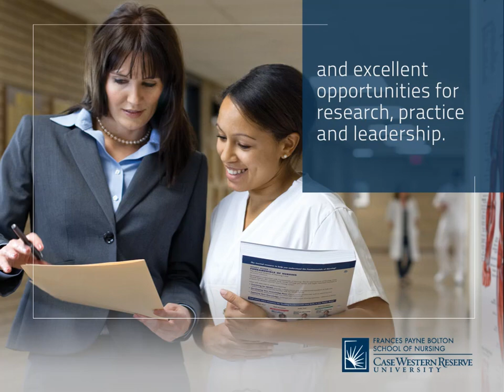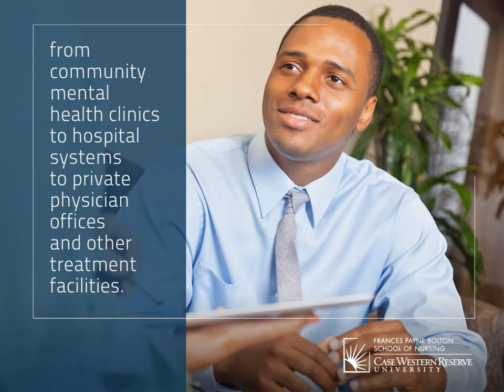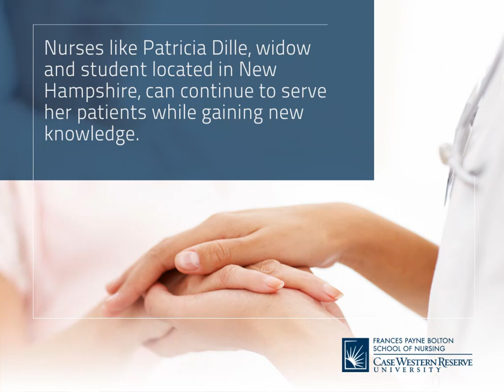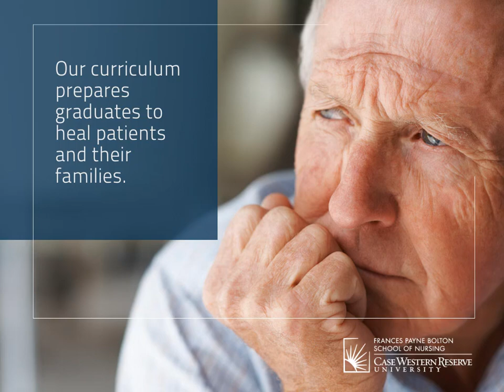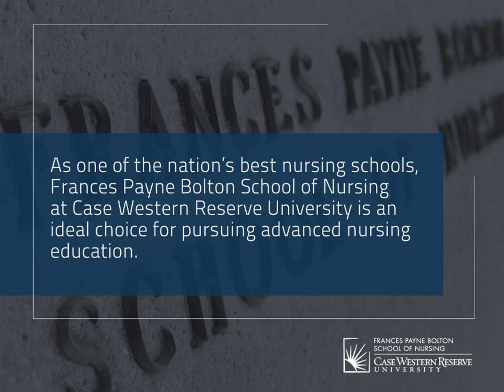The Family Systems Psychatric Mental Health Nursing Program at FPB School of Nursing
The Family Systems Psychiatric Mental Health Nursing program at Case Western Reserve University's Frances Payne Bolton School of Nursing is educating tomorrow's nurse leaders and helping to fill a critical gap in service due to the shortage of advanced practice psychiatric nurses across the country.